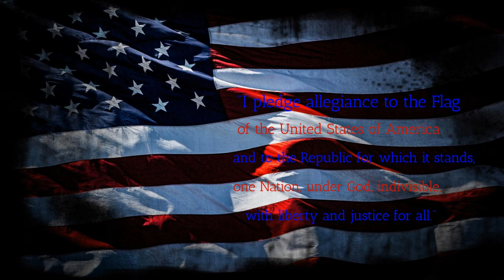BFTV2 15 23